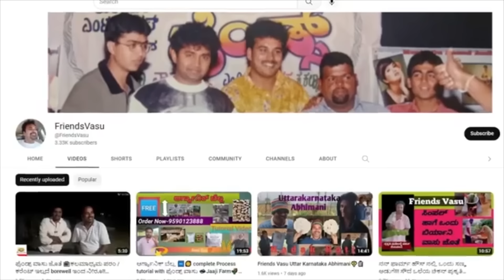"ಮರುಭೂಮಿಯ ಕಾಂಕ್ರೆಜ್ ಹಸು, ಒರಿಜಿನಲ್ ಪುಂಗನೂರು ಹಸು!-E37-Friends Vasu-Rashtrotthana Goshala-Kalamadhyama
ಫ್ರೆಂಡ್ಸ್ ಸಿನಿಮಾ ಮೂಲಕ ಕನ್ನಡಿಗರ ಮನೆಮಾತಾದ ನಟ ವಾಸು ಅವರ ಬದುಕಿನ ಕತೆ. ಸರಣಿ ತಪ್ಪದೆ ನೋಡಿ, ನಿಮ್ಮ ಅಭಿಪ್ರಾಯ ಕಾಮೆಂಟ್ ಮೂಲಕ ತಿಳಿಸಿ ಹಾಗೂ ಎಂದಿನಂತೆ ಕಲಾಮಾಧ್ಯಮ ಬೆಂಬಲಿಸಿ. ಶುಭವಾಗಲಿ.

Interviewed & Directed by: KS Parameshwar
DOP: Raviraj Hombala
Produced by : Kalamadhyama Media Works.